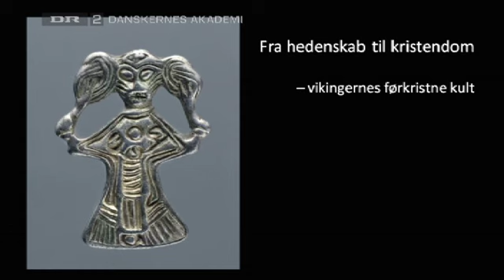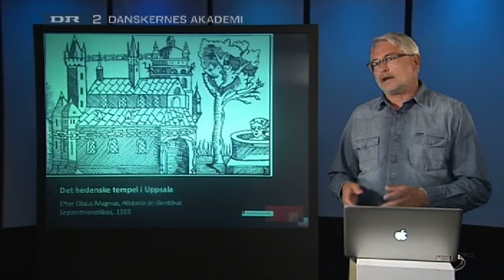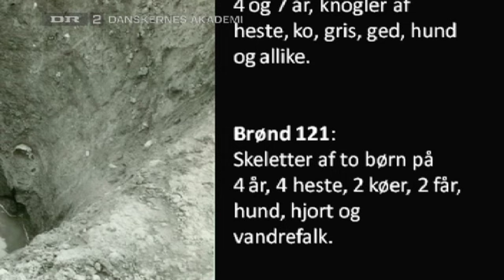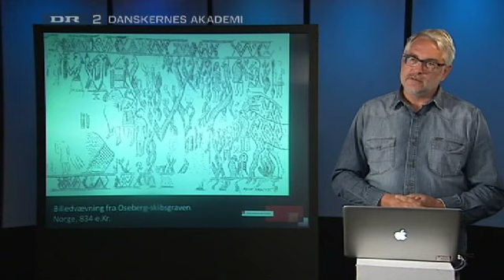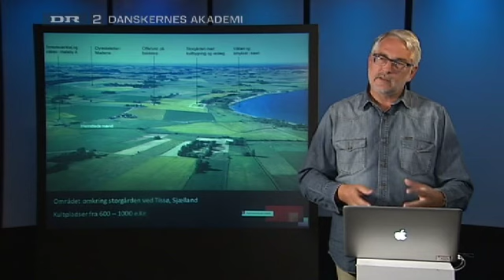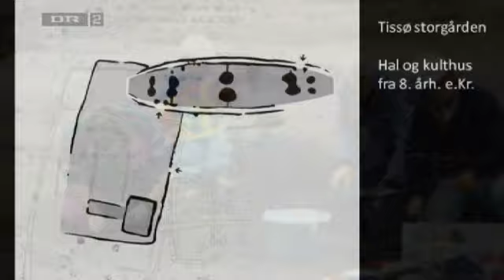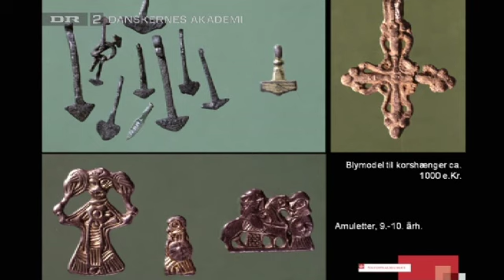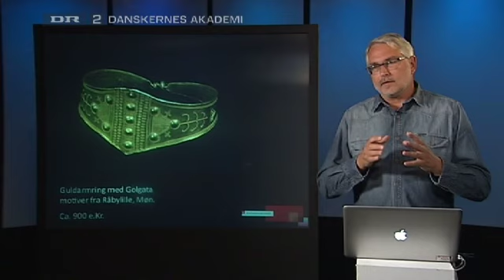Vikingernes Skikke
Forelæsning af Lars Jørgensen, Nationalmuseet